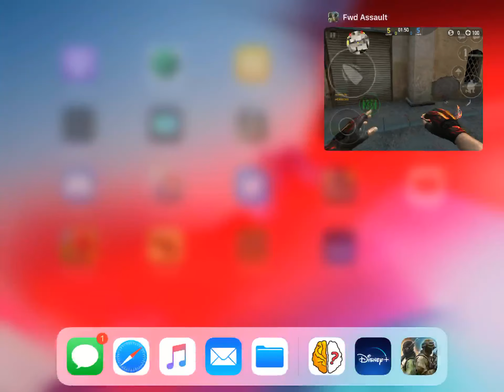I’m best fa